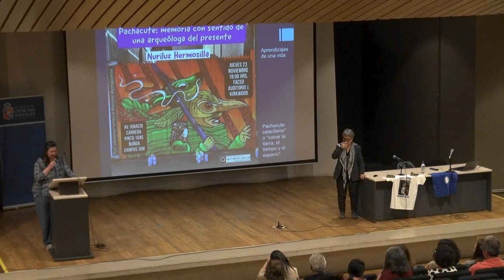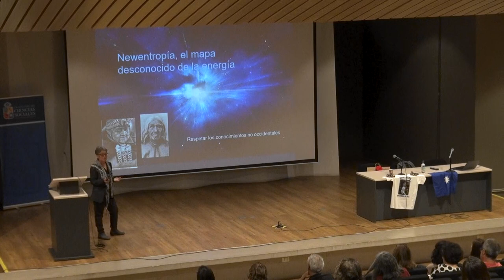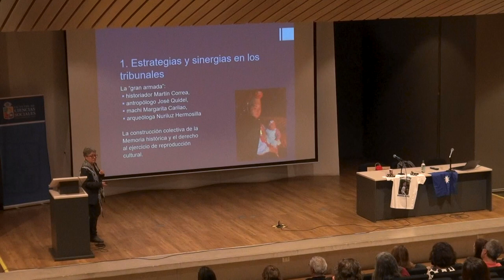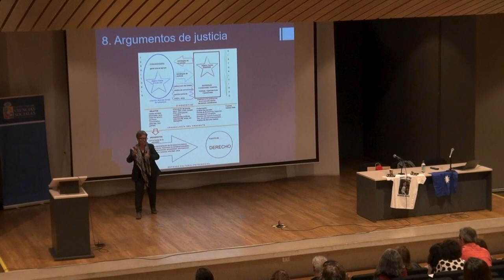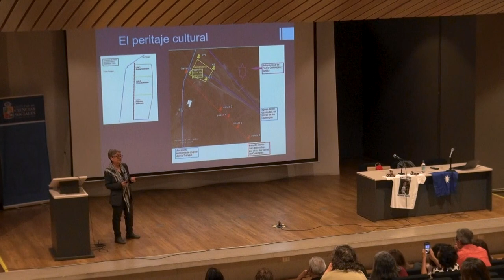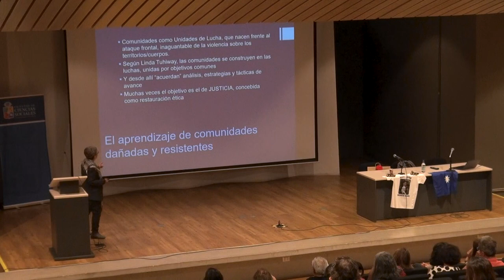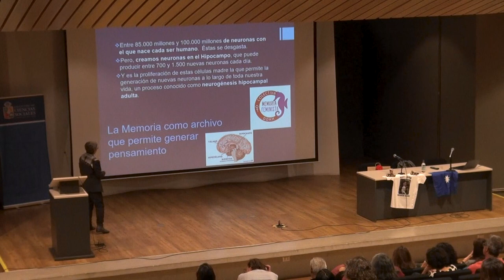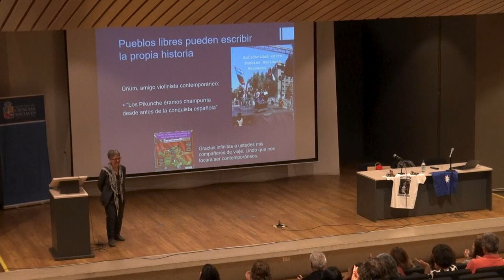Nuriluz Hermosilla. Conferencia de Despedida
La académica Nuriluz Hermosilla realiza la conferencia: "Pachacute. Memoria con sentido de una arqueóloga del presente", con motivo de su jubilación del Departamento de Antropología de la Universidad de Chile.